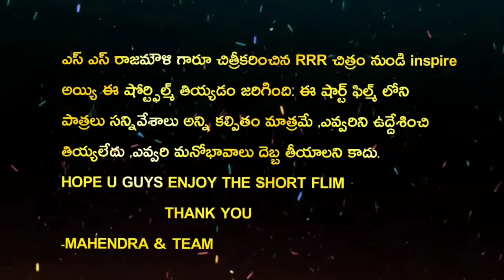RRR Part 2 Short film 🌊🔥 | Free fire Version RRR | Action drama | spoof | Mass Gamer Mahendra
THIS RRR BGM'S MUSIC CREDITS TO -

Channels

Music creadits got to orginal owners

 ______________Disclaimer________________

Thanks !!!